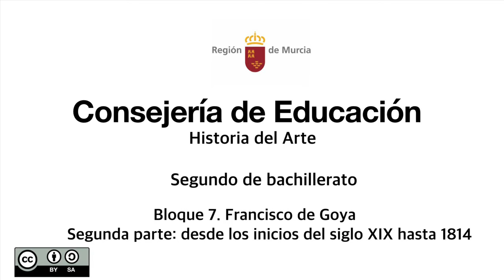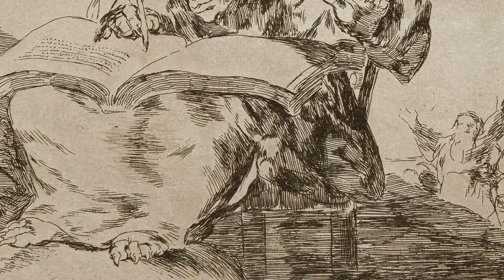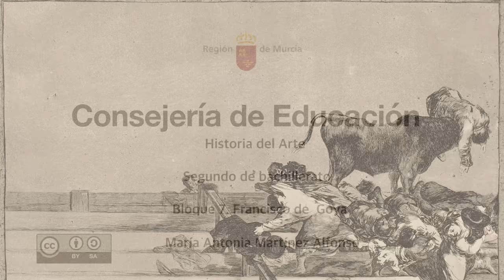FRANCISCO DE GOYA. Segunda Parte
Vídeo en el que se trata la segunda parte de la obra de Francisco de Goya y corresponden con el tema 16 de EBAU. Es el segundo de tres que completan el tema.